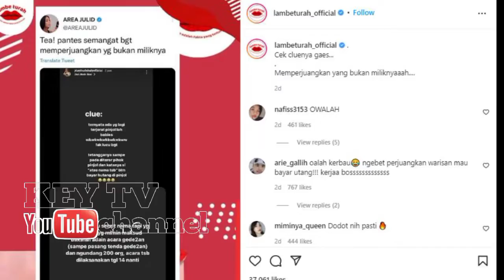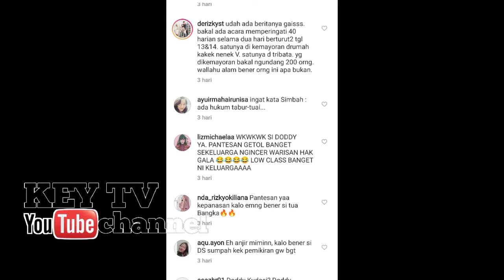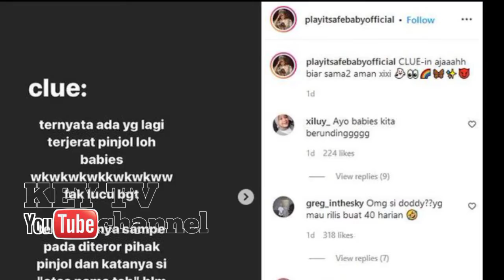DODDY SUDRAJAT TERJERAT PINJOL ??? NITIZEN BERI REAKSI TAK TERDUGA !!!